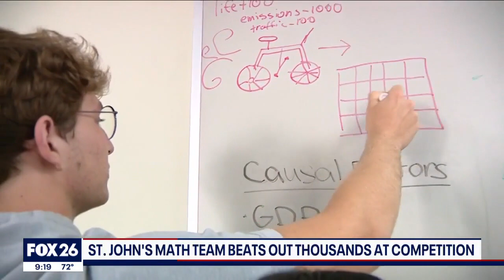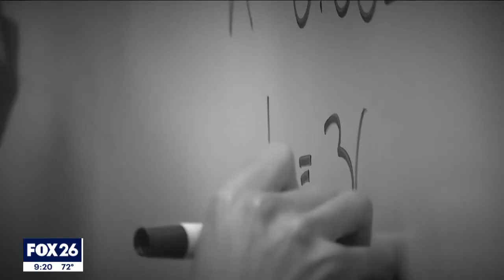St. John's Math team beats out thousands at international competition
FOX 26 Reporter Randy Wallace explains what one group of students did that's attracting big attention.